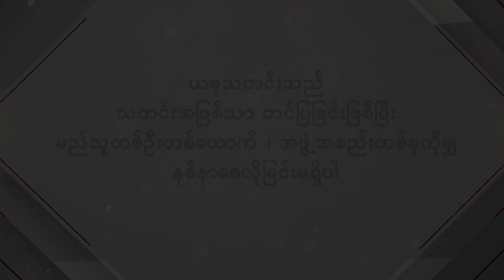Myanmar Int'l Fashion Week 2019 မှာတွေ့ရတဲ့ ချွန်းချွန်း